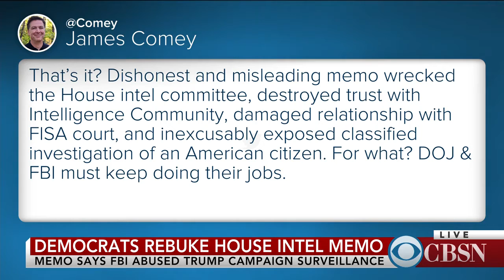Trump calls for Democrats to make DACA deal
While Washington is focusing on the House Intelligence Committee's memo, President Trump called on Democrats to come to the table on immigration reform. CBSN political contributor and political reporter for the Guardian Sabrina Siddiqui joins CBSN to discuss.